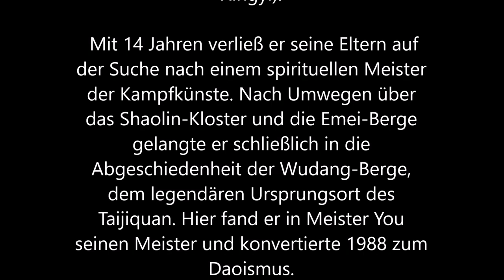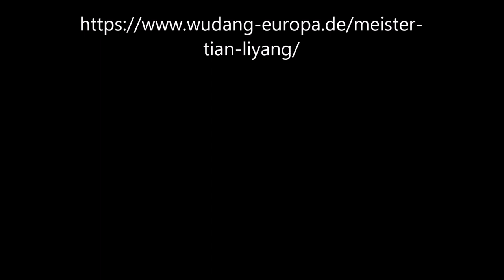Die Übungen vom Welt-Taiji/Qigong-Tag mit Tian Liyang (CN)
The 5 steps and the 6 movements of Wudang Xuanwupai